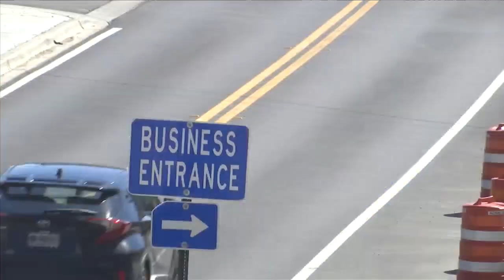Panama City Beach City Council extends traffic and parking survey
Can't find a place to park in Panama City Beach? You are not alone.